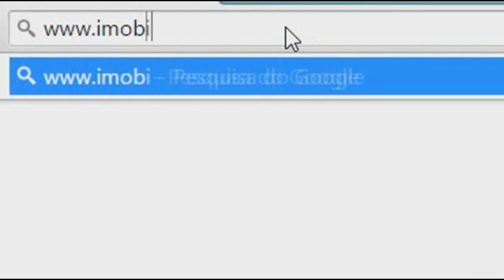INCÊNDIO DESTRÓI CABANA NO CAMPING UNIÃO